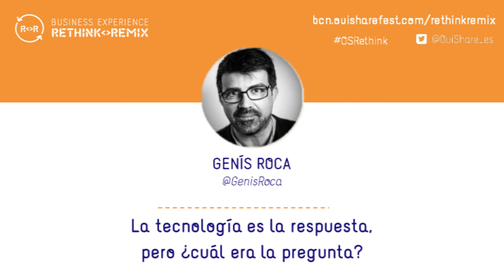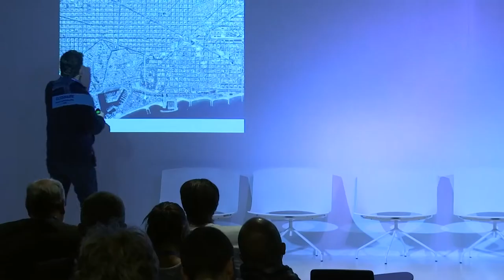OuiShare Rethink & Remix - Genis Roca